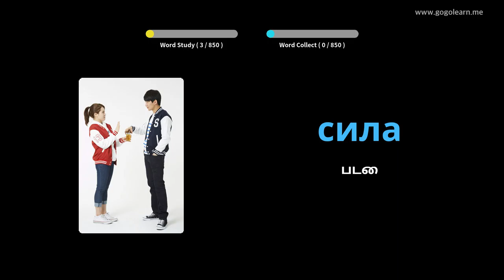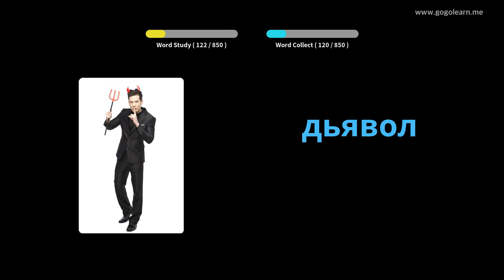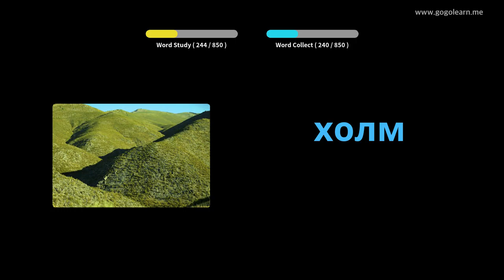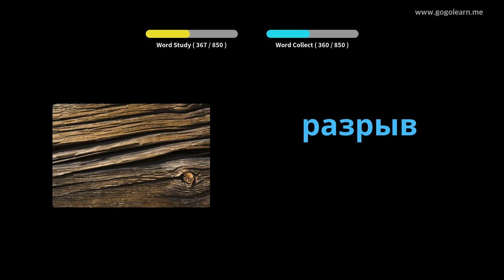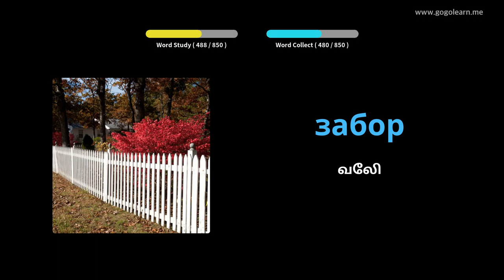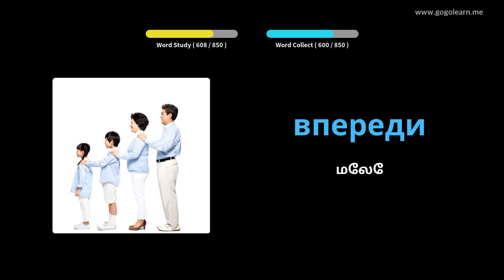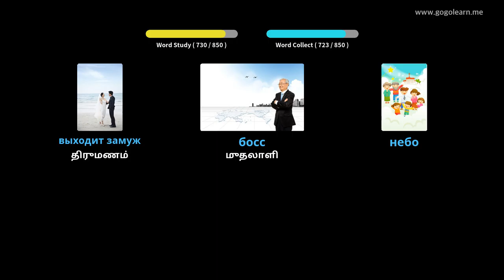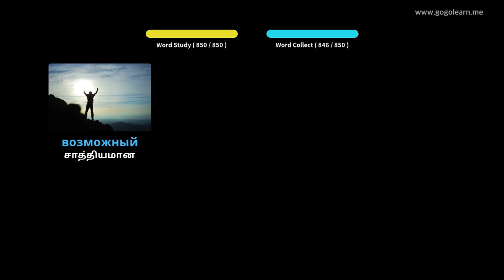தூங்கும் போது ரஷ்ய சொல்லகராதி கேட்பது | Golearn